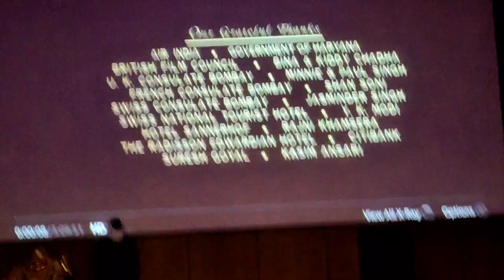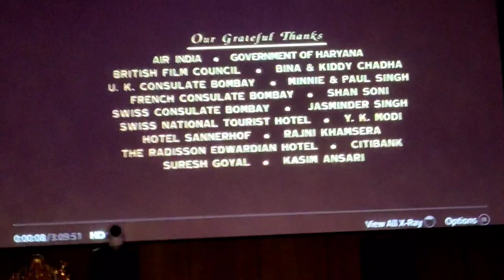Episode-1 kitty series|Star Track Home Theatre Experience|Restaurant|Mee Tho Kontha Samayam